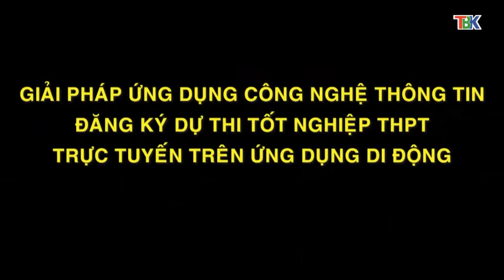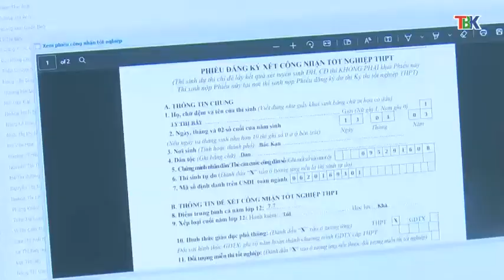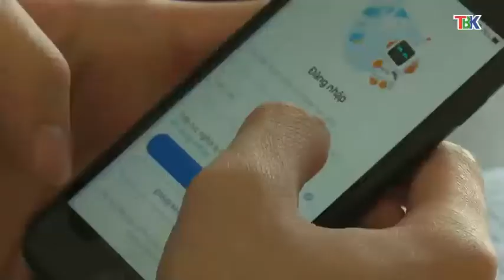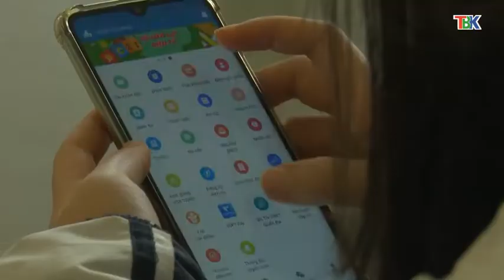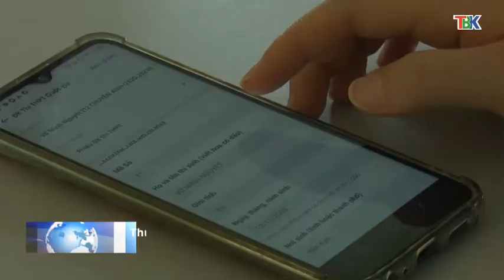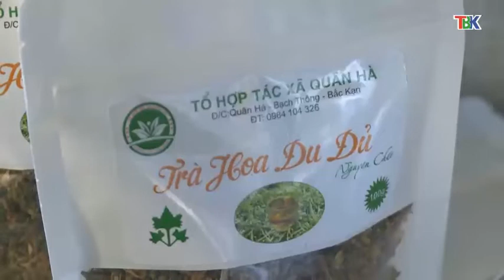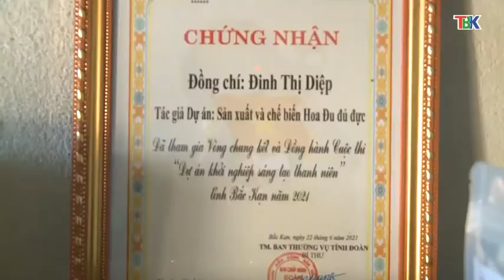13-12 Đoàn kết sáng tạo. ''backantv.vn''